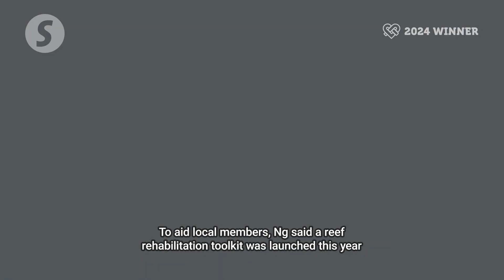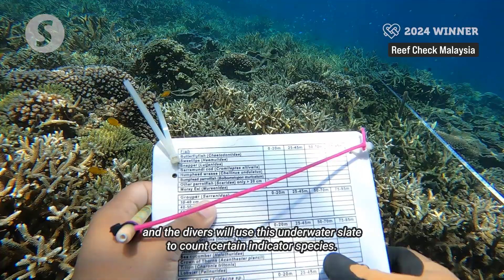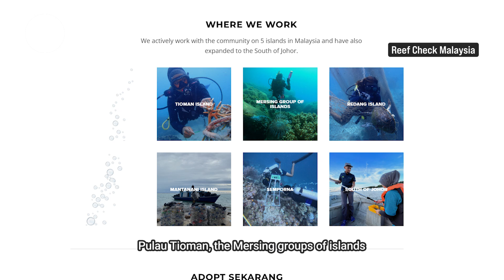Saving coral reefs via citizen science | Star Golden Hearts Award 2024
Reef Check Malaysia, a marine conservation NGO, trains certified divers and local islanders to conduct reef rehabilitation and resilience surveys.

The collected data guides conservation efforts for Malaysia's coral reefs.

For their noble efforts, Reef Check Malaysia is named as one of the 10 winners of the Star Golden Hearts Award (SGHA) 2024.

SGHA is an annual award by The Star that honours everyday Malaysian unsung heroes.

For more details, visit sgha.com.my.